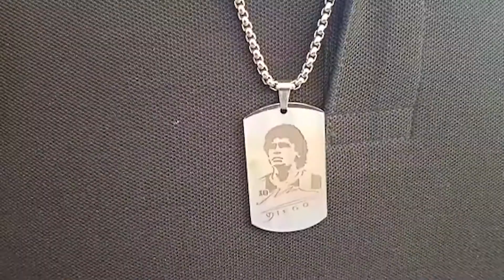PIETRO PUZONE DOPO 25 ANNI RIABBRACCIA IL CAPITANO DELL’ISCHIA FRANCO IMPAGLIAZZO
PIETRO PUZONE DOPO 25 ANNI RIABBRACCIA IL CAPITANO DELL’ISCHIA FRANCO IMPAGLIAZZO: “FELICE DI ESSERE RITORNATO SULL’ISOLA VERDE E RIVEDERE UN GRANDE UOMO COME TARATA’”
Dopo essersi persi di vista per ben venticinque anni, non hanno resistito ad abbracciarsi sulla banchina Olimpica del porto ischitano l’ex calciatore del Napoli e dell’Ischia Pietro Puzone, e l’icona del calcio isolano Franco Impagliazzo, per tutti il mitico Taratà. In pochi minuti hanno ripercorso i ricordi dell’anno in cui Puzone militò nell’Ischia Isolaverde nel campionato 1989/90, l’ultimo della sua carriera. Fa davvero immenso piacere vedere Pietro essere rinato dopo un periodo di grande difficoltà vissuto negli anni scorsi e, per quanto ci riguarda, ci fa altrettanto piacere essere riusciti a rimetterlo in contatto con i suoi ex compagni di squadra.  Ex calciatore del Napoli, Pietro Puzone ha vissuto da protagonista i fasti dello scudetto vinto con Diego Armando Maradona e con cui, a dimostrazione della loro straordinaria ed unica generosità, un giorno organizzò ad Acerra, una partita di beneficenza a favore di un bambino malato.  Scesero in campo contro la volontà della Società Calcio Napoli su di un terreno fangoso diventato un pantano a causa della pioggia. Rischiarono di infortunarsi, di rompersi le gambe, ma non si risparmiarono e sotto la pioggia battente diedero spettacolo per novanta minuti al solo scopo di restituire il sorriso ad un bimbo malato. Una storia da libro cuore, come i cuori estremamente generosi di Maradona e Puzone. E Pietro, porta Diego perennemente nel cuore e non sfugge a nessuno la mascherina che indossa con sopra stampato il volto del Pibe de Oro, e la medaglia che al collo raffigura Maradona. Il salto ad Ischia di Pietro Puzone è stata anche l’occasione di incontrare vecchi amici con cui scambiare due parole e ricordare i tempi andati. Prima di salutarlo, abbiamo consegnato a Pietro Puzone una sciarpa offerta dal Club Napoli Isola d’Ischia.